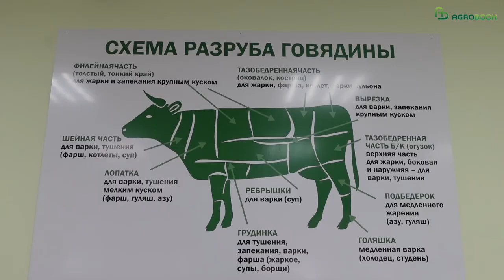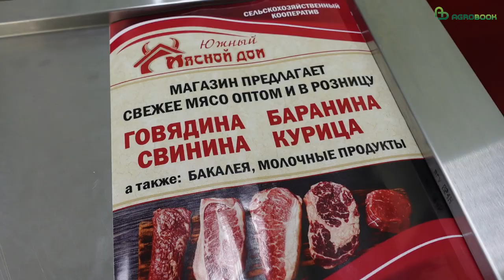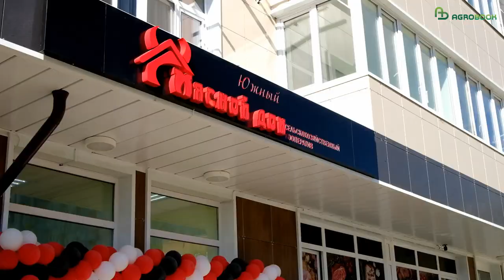«Маржа – в реализации»: сельские животноводы объединились, чтобы самостоятельно продавать мясо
В воскресенье, 15 октября, в одном из ЖК Ростова-на-Дону открылся мясной магазин. От десятков похожих торговых точек его отличает то, что мясо здесь – от производителя. И это не маркетинговый ход! Животноводы кооператива «Южный мясной дом» сами выращивают зерно, сами откармливают бычков, самостоятельно занимаются убоем и разделкой мяса. А теперь – ещё и в розницу продают.

Главным движущим звеном в этой истории была семья Теняковых из Песчанокопского района Ростовской области.

– Всё началось в 1992 году, когда папа стал фермером первой волны. Поначалу занимался только растениеводством, но когда к ведению хозяйства подключились мы с братом, то убедили его, что нужно заняться ещё и животноводством, – рассказал Игорь Теняков.

Фермерская семья содержала и мелкий, и крупный рогатый скот. Сдавать бычков на мясо было не слишком выгодным делом: у Теняковых закралась мысль, что первичная переработка мяса много «откусывает» от маржи фермера. Собрав небольшой круг единомышленников, Игорь Теняков создал первый кооператив – «Песчанокопскагроснаб». Кооператив участвовал в конкурсе на получение господдержки и получил грант на развитие материально-технической базы. Деньги направили на строительство бойни.

Бойня оказалась важным инфраструктурным объектом, который подтолкнул местных жителей к тому, чтобы заводить скот или наращивать поголовье. У самих Теняковых поголовье тоже резко выросло: теперь на откорм они регулярно ставят порядка 600 бычков мясных пород. А ещё есть 240 голов маточного поголовья породы герефорд, так что часть телят у Теняковых – собственные, не покупные.

– Когда мы начали сами забивать животных и торговать мясом, оказалось, что первичная переработка – не такое уж жирное дело. Самая большая маржа всё-таки в реализации, – говорит Игорь Алексеевич.

Эта идея заставила животноводов из Песчанокопского района пойти дальше. Они организовали ещё один кооператив – «Южный мясной дом», который также подал заявку на получение господдержки. Государство выделило грант в размере 25 млн рублей. На эти средства СССПК «Южный Мясной Дом» приобрёл два нежилых помещения в Ростове-на-Дону для организации логистической базы, холодильное и морозильное оборудование, специальный автотранспорт для перевозки мяса.

– Магазин нам обошёлся в 15 миллионов рублей, плюс ремонт – четыре миллиона, на три миллиона рублей было закуплено оборудования, – перечислил Игорь Теняков. – Так что теперь можно сказать, что цикл замкнулся. Мы выращиваем корма, содержим животных, производим убой и разделку, а теперь подошли к завершающей стадии – продаже мяса и субпродуктов.

Россияне привыкли, что фермерская продукция обычно всегда дороже «промышленной» – той, что производят крупные предприятия. Но в магазине «Южного Мясного Дома» говядина стоит не дороже, чем в супермаркетах, а то и дешевле. Игорь Алексеевич говорит, что кооперативу будет выгоднее сбывать мясо в собственном магазине, чем отдавать перекупщикам премиальную говядину по 400-405 рублей за килограмм.

– Говядина никогда не была дешёвым мясом, но, поскольку мы убрали из цепочки «от фермы до прилавка» всех, кто производит забой, разделку, доставку, то сможем зарабатывать, сохраняя доступные цены на продукты. Мы не идём в сегмент стейков, а рассчитываем на средний класс и считаем, что наша говядина будет людям по карману, – говорит Игорь Теняков.

Ещё одно преимущество кооперативного магазина – гарантия того, что вся продукция будет свежей. Ведь в магазин мясо привозят ещё тушами и полутушами, и уже здесь его обваливают.